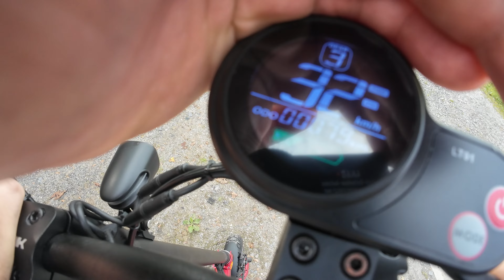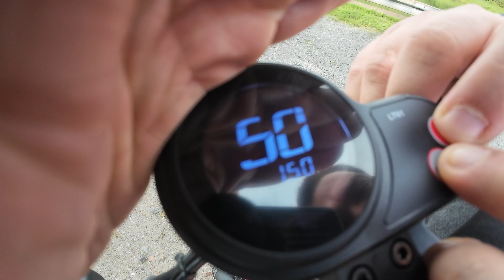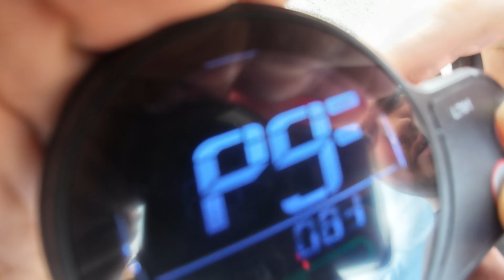IO Hawk Legend schneller machen | Lohnt sich das Tuning noch?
Das beste Reinigungsmittel für Escooter
Günstige "Peilsender"
Für den Notfall
Damit seid ihr sicher
Die beste Luftpumpe

Alle Amazon Links sind Reflinks. Das bedeutet dass wir beim kauf einen kleinen Teil Provision bekommen die euch allerdings nichts mehr kostet.